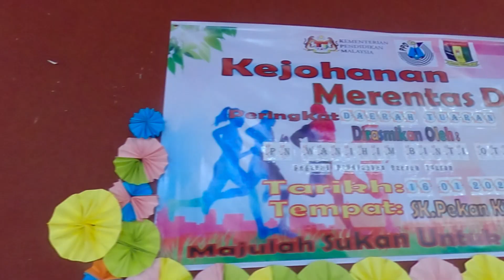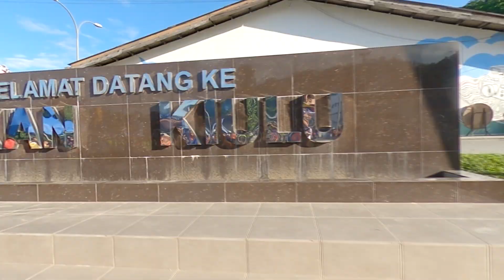Kejohanan Merentas Desa Sekolah Rendah MSSD Daerah Tuaran Tahun 2020.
Kejohanan Merentas Desa MSSD Daerah Tuaran tahun ini diadakan di Pekan Kiulu dan dikelolakan oleh SK Pekan Kiulu. Dalam kejohanan kali ini, satu wakil sekolah iaitu Adik Evariska telah mendapat tempat ke-8 kategori perempuan daripada ratusan peserta yang menyertai.